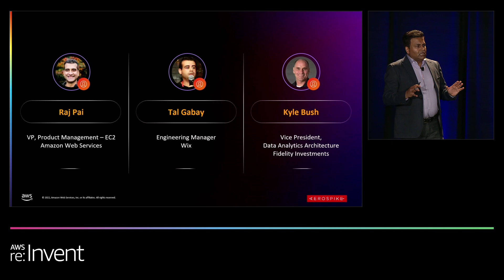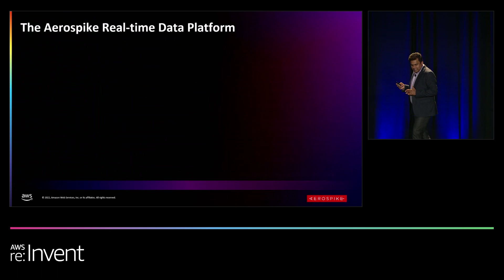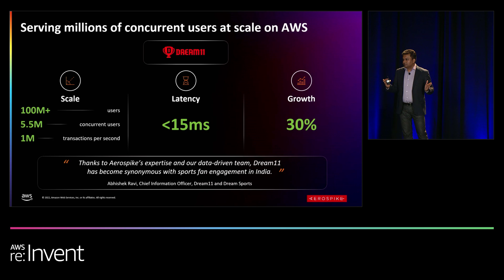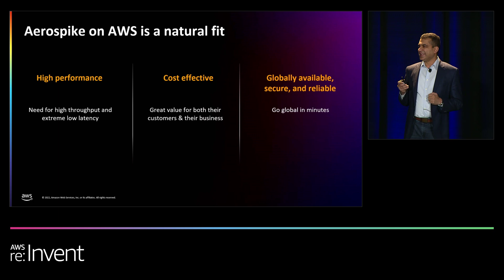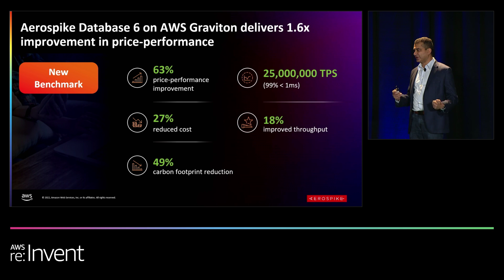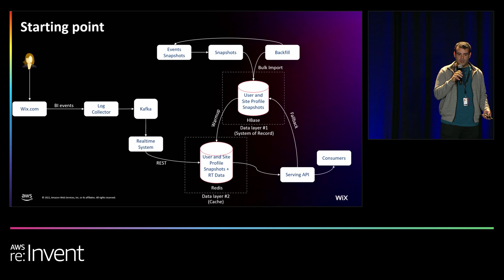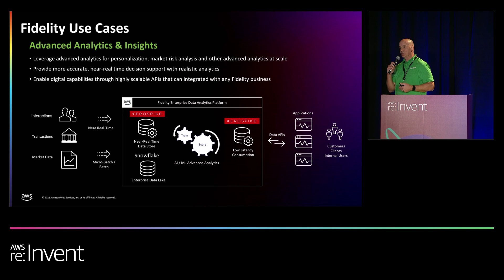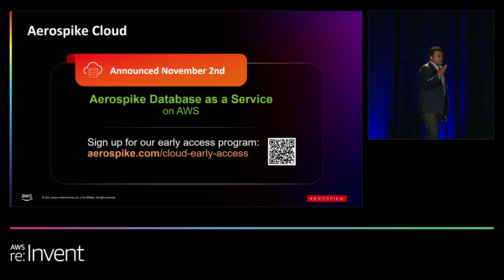AWS re:Invent 2022 - Building real-time applications to utilize AWS Graviton (PRT246)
With the growth of real-time data surpassing every other category, application architects are looking into more efficient infrastructure and real-time data platforms on which to build new real-time applications. AWS Graviton with Aerospike Database provides an ideal starting point to build these next-generation services. In this session, Aerospike CEO Subbu Iyer discusses how to design real-time applications using the smallest cluster footprint and native support for Graviton. Subbu also reviews case studies from Fidelity Investments and Wix.com to illustrate real-time application design on AWS.